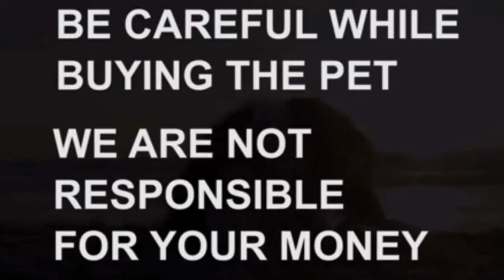Lhasa apso puppies for sale|7013882048|jagtial|dog market in jagtial